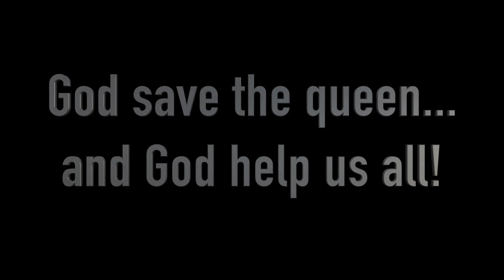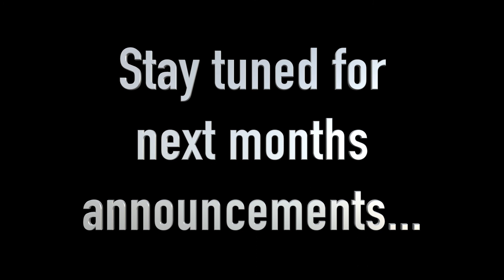Youth Announcement Compilation: APRIL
This is a compilation of April's youth video announcements.